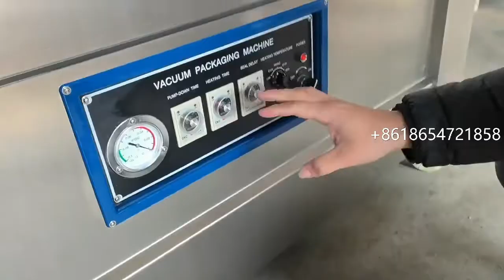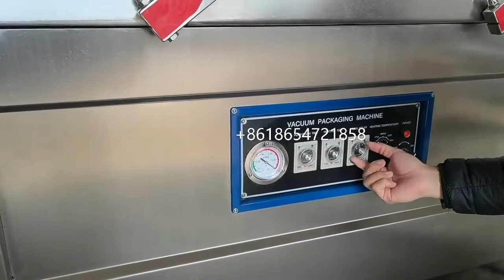Introduction of double chamber vacuum packaging machine - LDZ600/2S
Introduction of our regular model of double chamber vacuum packaging machine LDZ600/2S. The machine is made of food-grade SUS304 stainless steel, with adjustable vacuum time, heating time and cooling time.

Double chamber vacuum packaging machine can vacuum and heat-seal vacuum bags and aluminum foil bags of different material, different size, different thickness.

Our double chamber vacuum packaging machine is ideal for vacuum packaging of various food products, including pork/beef meat, sausages, fish and seafood, cheese portions, chicken/duck/goose products, pickles, nuts, rices, and so on.